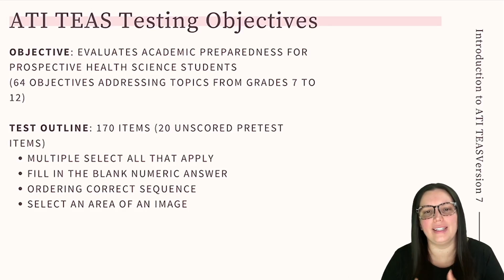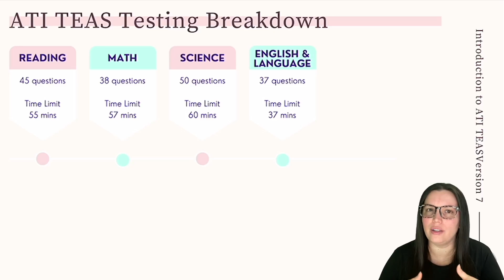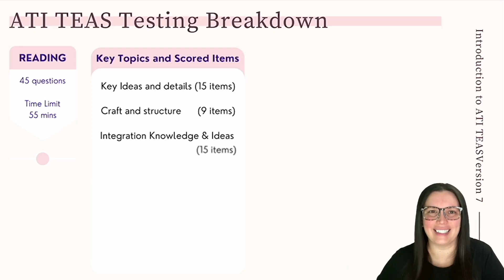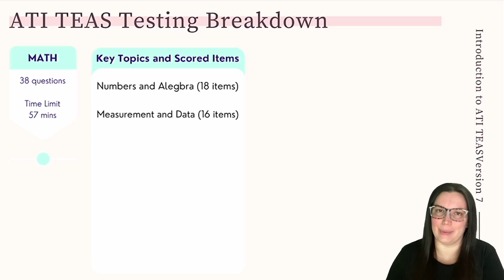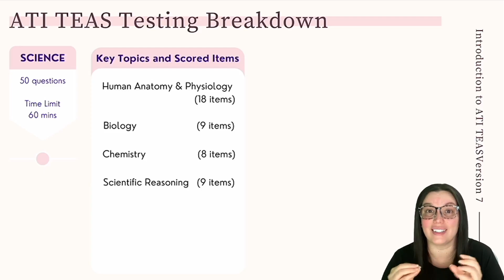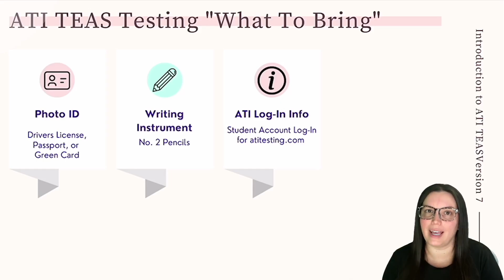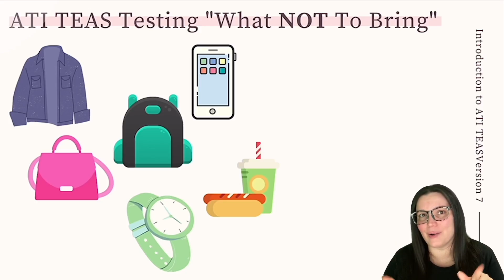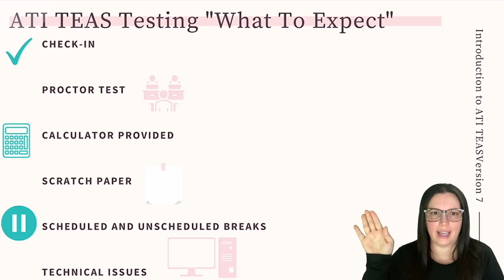ATI TEAS Version 7 Introduction (The Ultimate Resource to Get Started)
NURSE CHEUNG STORE

⌚️Timestamps:

00:00 Introduction
00:49 TEAS Testing Objectives
02:52 TEAS Testing Breakdown
03:48 TEAS Reading Topics
05:20 TEAS Math Topics
06:35 TEAS Science Topics
08:48 TEAS English & Language Usage Topics
10:12 What to Bring to Testing
11:03 What Not to Bring to Testing
12:13 What to Expect When Testing
14:23 Outro